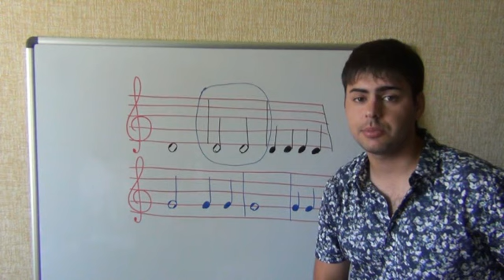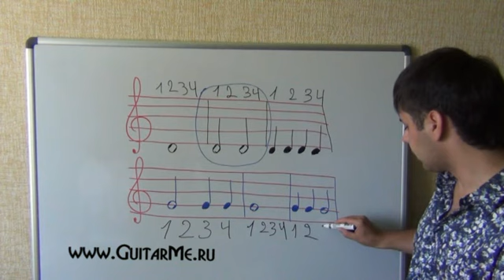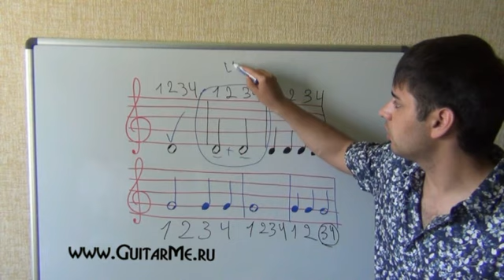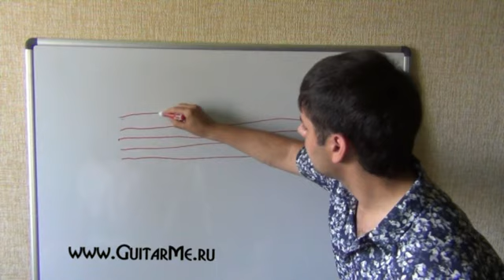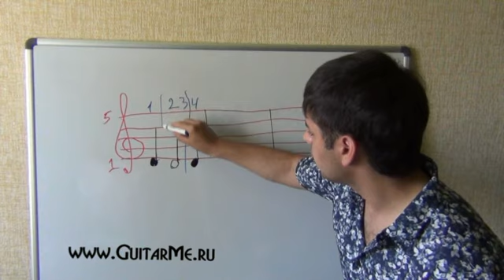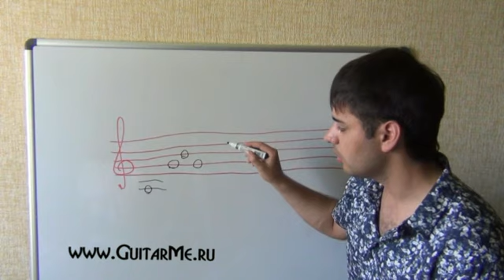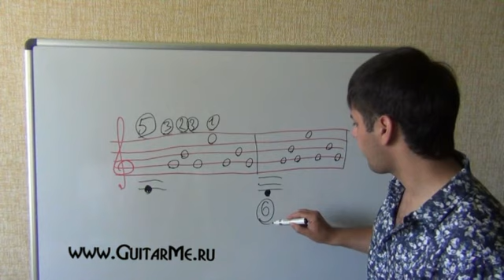НОТНАЯ ГРАМОТА для гитаристов - Урок 4-1. 8-ые и 16-тые. GuitarMe School | Aleksunder Chuiko